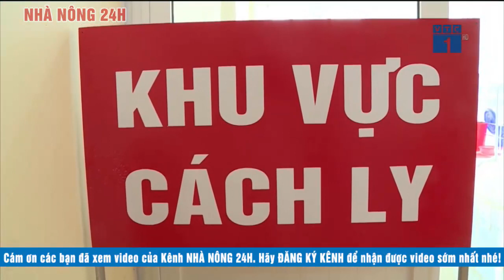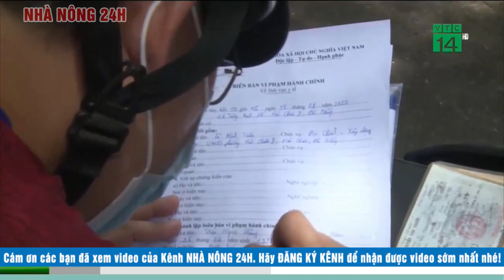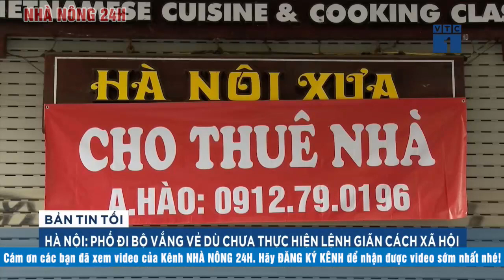Tin tức Covid-19 mới nhất | Tình hình dịch corona Sáng 17/8 | Cập nhật tình hình covid-19 Việt